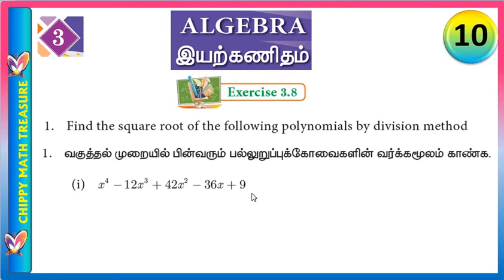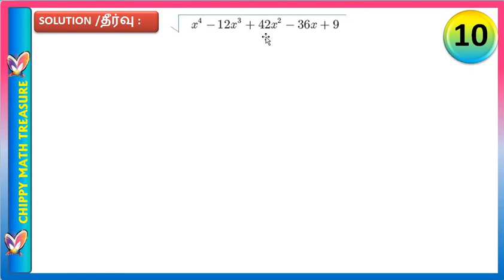TN 10 STD MATHS CHAPT 3|| ALGEBRA || EX 3.8 - 1i || SQUARE ROOT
10 STD SAMACHEER KALVI
FINDING SQUARE ROOT
ALDEBRA 3X 3.8-1i SUM